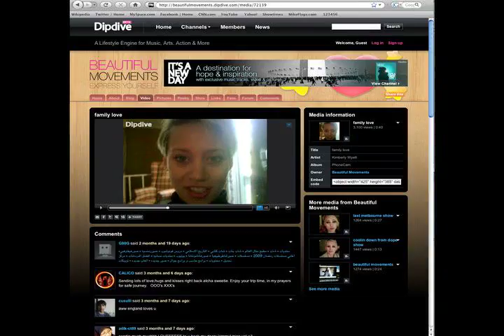PUSSY CAT DOLLS KIMBERLY WYATT ON LALAS WORLD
LALA and Kimberly Wyatt sit in the Cold Chamber Studio and discuss her up and coming projects